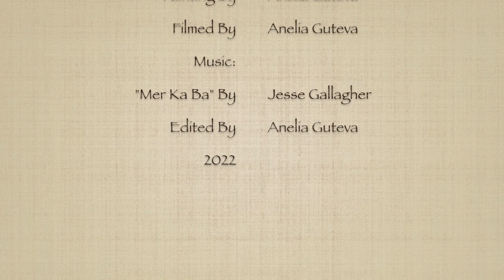Higher Ground Miniature Acrylic Countryside Landscape Painting With Sea View And Hay Bale